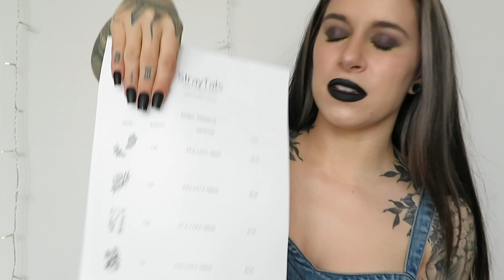Planning My Neck Tattoo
Featured in Forbes, the Slutrepreneur Podcast host, multi empire owner, viral tiktokker, and author, talks about the ups and downs of being a self-made Professional Goddess. Enjoy the uncensored side of my life right here on Youtube.

~Slutrepreneur Podcast:
^Use code THESECONDORBIT for $10 when you sign up on Poshmark!

AlienOutfitters.com
BladesForBabes.com
HornyStoner.com